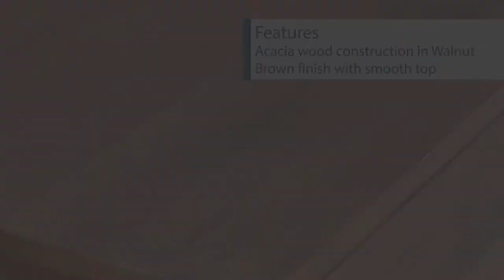UPT-182998 The Urban Port Modern Acacia Wood Tv Unit With Wide Storage, Walnut Brown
UPT-182998 Modern Acacia Wood Tv Unit With Wide Storage, Walnut Brown

Description:

This well designed mid-century modern TV unit features two shelves in the center accompanied by two side cabinets with sliding doors. It is made up of acacia wood that provides a good durable usage. With the smooth top of 65 inches, one can easily use this walnut brown finish furniture for the placement of a widescreen TV(max. 62 inches), accompanied by decorative statues, figurines, etc. The splayed legs provide a good support to the whole structure while giving it a good lift.

Features:

- One mid-century modern TV unit.
- It weighs 93.69 pounds that can perfectly accommodate a TV of 62 inches.
- Robust acacia wood construction adds strength and provides a durable usage.
- Features: Two shelves and two side cabinet storage with sliding doors and supported by splayed legs.
- Overall Product Dimension: 65 inches in Length x 17 inches in Width x 23 inches in Height